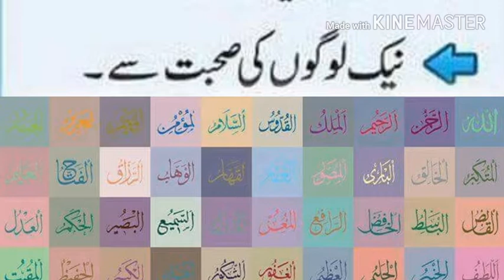Dil ko zinda karnai wali chezai...